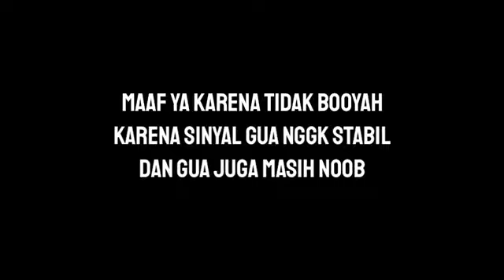RANDOM TEAM SQUAD TIMKU MEMBISU SEPERTI BOT || Free Fire INDONESIA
Team Bot